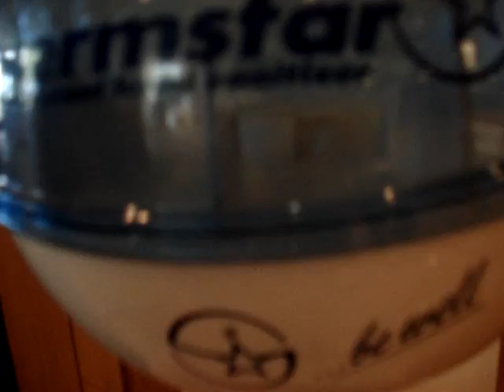FPAWS in Alaska Part 2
Part 2 of our dance troupe's Alaska documentary

The World's Greatest-R. Kelly